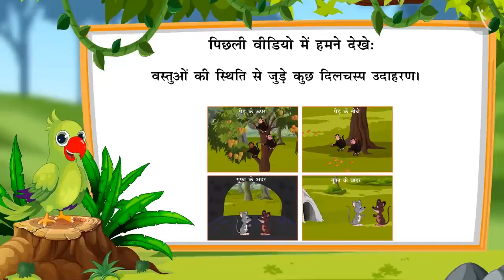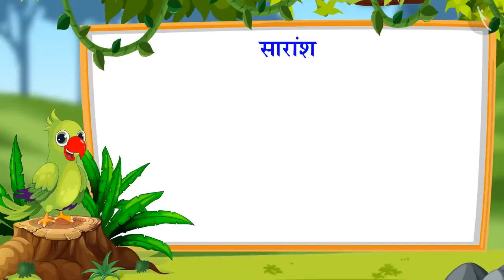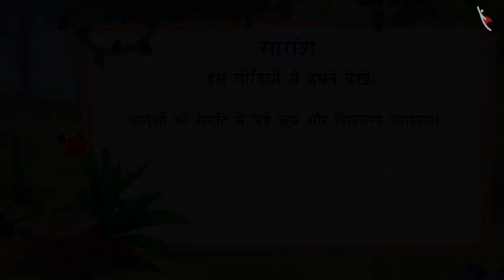वस्तुओं के स्थान -3 | Position of Objects -3